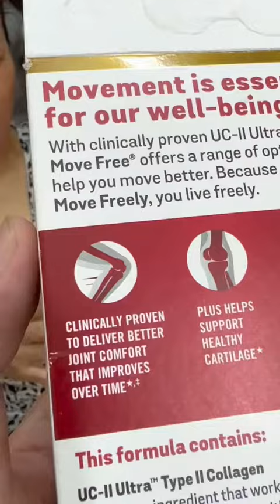Nhìn tụi nó dễ thương vậy thôi chứ tốn dữ lắm ó| Trọng Tâm Official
THEO DÕI TRỌNG TÂM TẠI :
© Bản quyền thuộc về Trọng Tâm
© Copyright by Trọng Tâm  ☞ Do not Reup